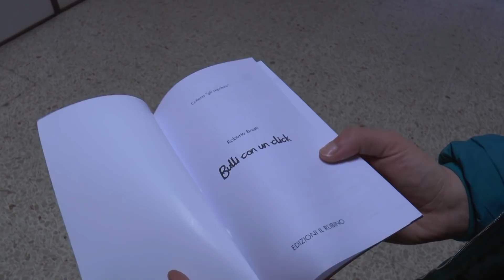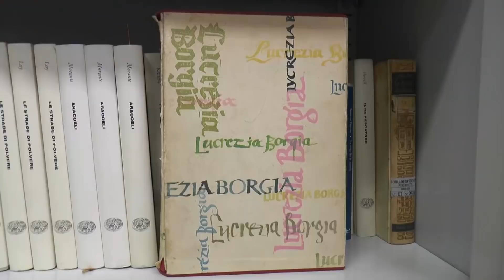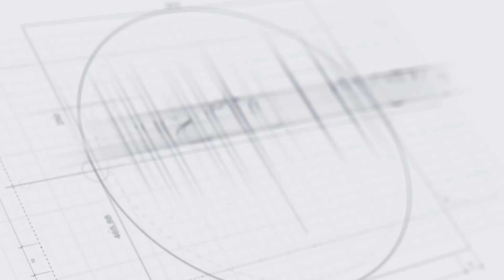TG RAGAZZI APRILE